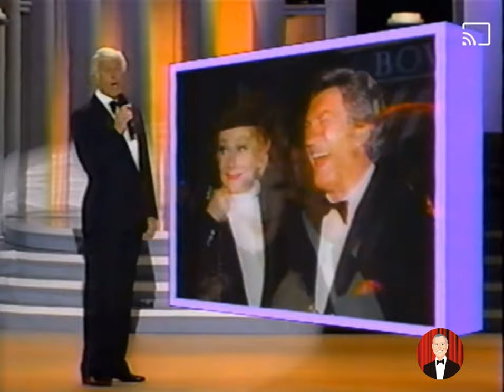Lucille Ball Musical Tribute, American Comedy Awards 1989. Dick Van Dyke, Lily Tomlin